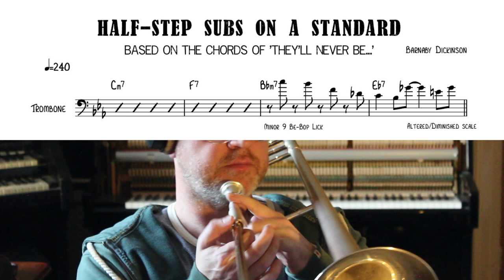Lesson 38 (60/60) HALF-STEP SUBS DEMONSTRATION (on a standard Chord chart)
Lesson 38 (60sec 60 Lessons)
HALF-STEP DEMO

Based on the chords of 'They'll never be another you'. I have added a popular HALF-STEP SUB that people like to play ( and some other subs that people don't like to play ha ha ha)

Hope you enjoy my demonstration xx